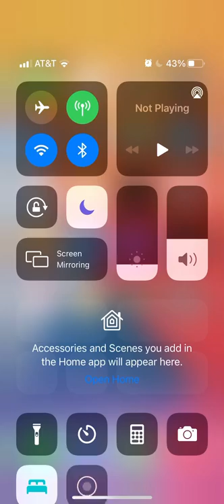Stopwatch timer at 346 hours *Crazy*